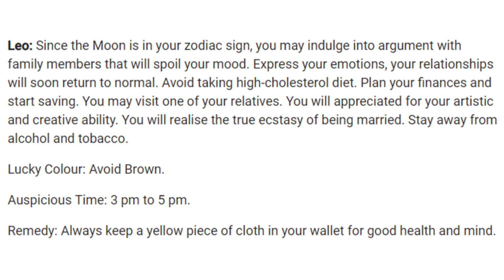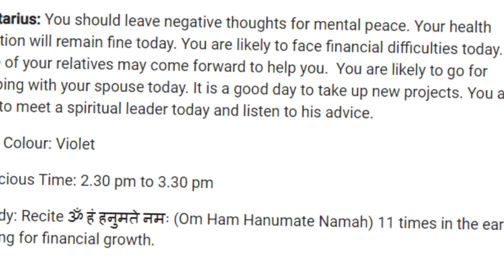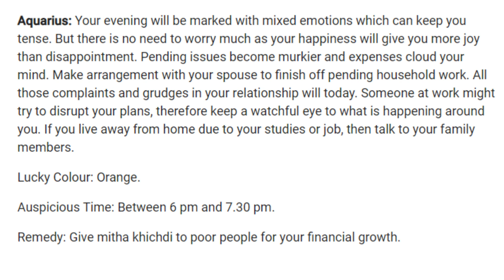10 January 2023 Horoscope आज का राशिफल और भविष्यवाणी | AAJ KA RASHIFAL | Today Horoscope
10 January 2023 आज का राशिफल और भविष्यवाणी | AAJ KA RASHIFAL | Today Horoscope |